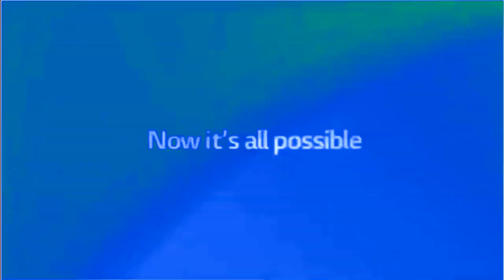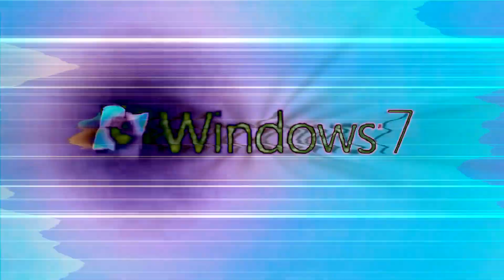The Turbo Best Animation Logos In Videoup V9